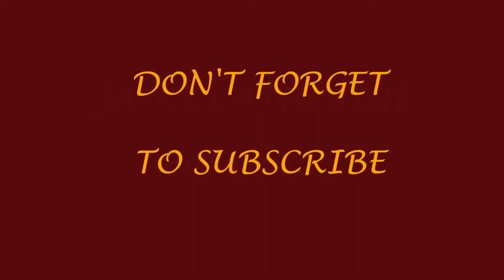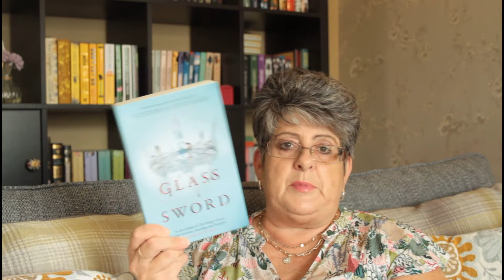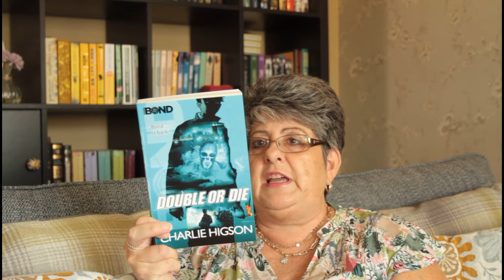July TBR Pt. 2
Welcome to Jayne Catherine on Books. Here you will find all manner of book reviews, book hauls, charity shop book hauls, To Be Read (TBR's), new book announcements and occasionally book news and also what is going on in my (somewhat chaotic & humorous) life!

Goodreads - Jayne Catherine Pinkett
My Etsy shop - CreatedbyCatherineUK

children to view.

Books:-
Double or Die by Charlie Higson
Glass Sword by Victoria Aveyard
The Asylum by Karen Coles